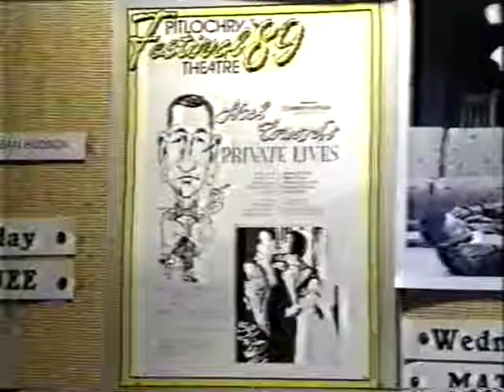ITV Highway 1989 Harry Secombe interviews Mark Wynter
The days when Sunday evening UK television used to be so anarchic.